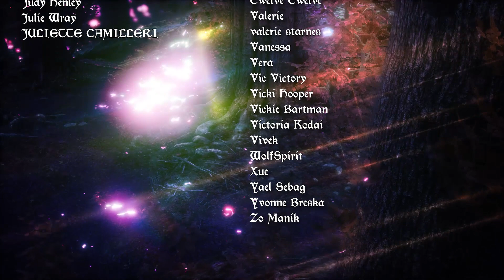Scorpio Weekly Tarot Horoscope December 28-January 4 2021 Happy Near Year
Weekly Tarot Horoscope December 28-January 4 2021
Rising Sign gives clarity as to HOW much of your Sun horoscope will show up, Moon Sign talks about the side story also playing out this week.